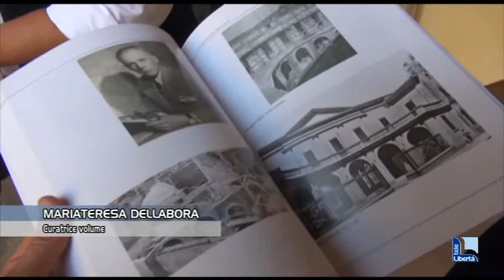Festival Piacenza Musica, tanti applausi e tutto esaurito al concerto inaugurale